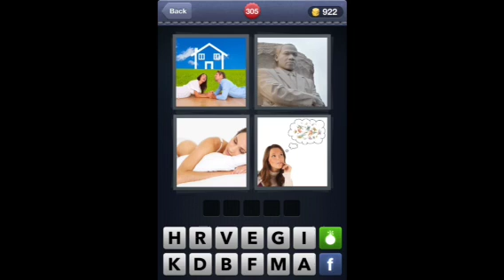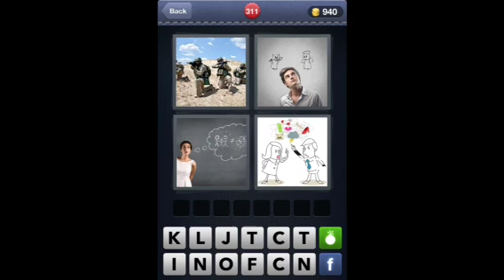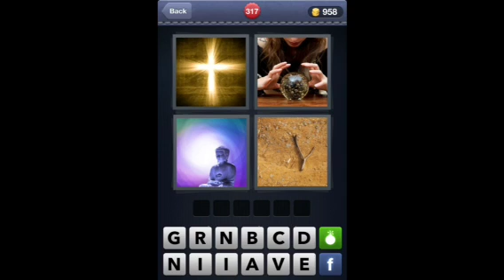4 Pics 1 Word Levels 301-318 Answers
4 Pics 1 Word Levels 301-318 Answers
See below for my videos showing complete solutions for all levels